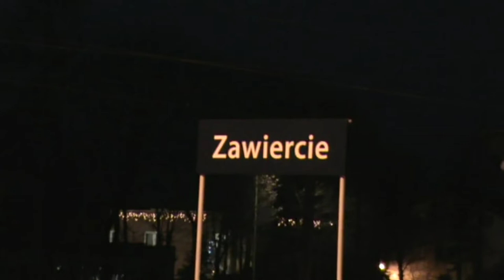Odjazd IC Sobieski z Zawiercia